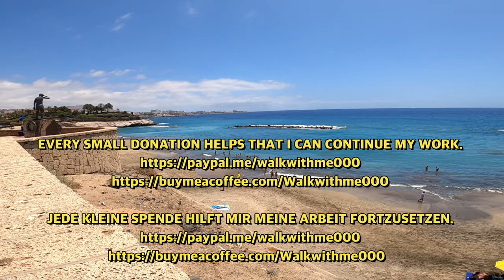Tenerife - Well known but not very busy street in Costa Adeje - January 2023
Costa Adeje, Tenerife, January 2023. Hey guys, come with me for a walk in Costa Adeje.  Let's not start our first walk this year on the usual streets that we walk again and again, but on a street that is also known but has not been walked that often. Happy new year & Enjoy the walk

Costa Adeje, Teneriffa, Januar 2023. Hey Leute, kommt mit mir auf einen Spaziergang in Costa Adeje.  Beginnen wir unseren ersten Spaziergang in diesem Jahr nicht auf den üblichen Straßen, die wir immer wieder gehen, sondern auf einer Straße, die auch bekannt ist, aber noch nicht so oft gegangen wurde. Frohes neues Jahr, hoffe ihr seid alle gut reingerutscht